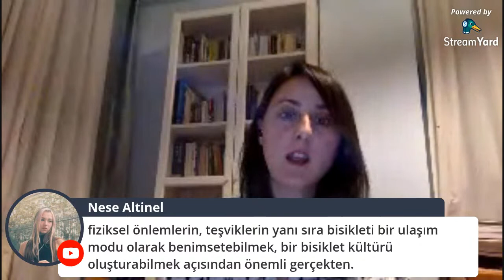Sivil Toplum bisiklet politikalarına nasıl katılabilir?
25 Mayıs Pazartesi
Saat 20:30
BUGEP YouTube Kanalı canlı Yayını

SÖYLEŞİ KONUSU
* Bisiklet politikaları ulaşım politikalarına nasıl entegre edilebilir?

MODERATÖR
PROF.DR ALEV FATOŞ PARSA
Ege Ünv. Güzel Sanatlar Fakültesi Dekanı

KONUKLAR
DOÇ.DR KEVSER ÜSTÜNDAĞ
Şehir Plancısı
Mimar Sinan Güzel Sanatlar Üniversitesi, Şehir ve Bölge Planlama Bölümü öğretim üyesidir. Ulaşım planlama ve planlama eğitimi üzerinde akademik çalışmalarını sürdürmektedir.

MÜGE YORGANCI
Şehir Plancısı, Kentsel Tasarım ve Katılımcı Planlama Uzmanı.
2008 yılında Yıldız Teknik Üniversitesi şehir planlama bölümünden dereceyle mezun oldu. Lisans eğitimi ile birlikte sanat yönetimi bölümünde çift anadal yaptı. Mimar Sinan Üniversitesi’nde Şehircilik alanında doktorasını sürdürmektedir. Bimtaş şirketinde uzman olarak çalışmaktadır.

MERVE AKI
Şehir Plancısı
EMBARQ Türkiye'deki görevinin yanı sıra, Mimar Sinan Güzel Sanatlar Üniversitesi Şehir ve Bölge Planlama Bölümü’nde devam etmekte olan TUBİTAK Projesinde aktif olarak çalışmaktadır.

ARZU ERTURAN TOPGÜL
Şehir Plancısı/ Araştırma Görevlisi
1987 yılında Ankara’da doğdu. Mimar Sinan Güzel Sanatlar Üniversitesi, Şehir ve Bölge Planlama Bölümü’nden 2008 yılında mezun oldu. Kurucularından olduğu Sokak Bizim Derneği’nin 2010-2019 yılları arasında yönetim kurulu başkanlığını sürdürdü.

YEŞİM AYOZ
Trafik Mağdurları Derneği Kurucusu. Trafik kazaları sonucu yaşamını kaybeden yaya ve bisikletlilere destek çalışmaları gerçekleştirmektedir. Uzmanlık alanı Trafik Psikolojisi üzerinedir.